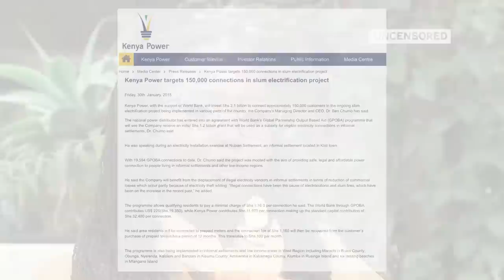Ghetto Gava: Exposing Electricity and Water Cartels in Kibera and Mathare [Part 2]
60% of Nairobi’s population resides in informal settlements with limited or non-
existent access to electricity, water, housing, sanitation, and healthcare services among others. Most residents here rely on illegal, unreliable and hazardous electricity and water connections distributed by cartels and have become captives of these illegal suppliers.

Although the illegal services provided are affordable, they are also a death trap as reports of deaths, electrocutions, water-borne diseases and loss of property through fires continue to make headlines.

In this episode, we tell this story through the residents, victims and the cartels.

Mpesa: Pay Bill- 880100, Account number- 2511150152.